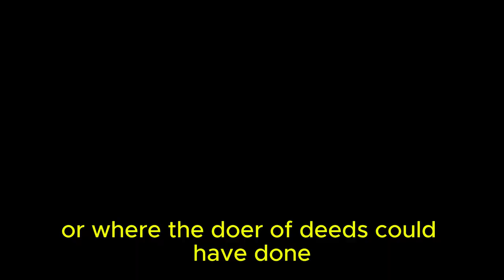"Man in the Arena" Symphonic Metal Motivational Music Video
ChadNerd is dropping another music video based on an AI track I did with suno. This symphonic metal track is a musical version of Teddy Roosevelt powerful Man in the Arena speech. This track features many MMA , Parkour, and work out clips to make you question why you're letting the haters bother you all day.

💬 Let me know what you thought of this video in the comments below!

🔥 Welcome to the official YouTube Channel of Chad Nerd! 🔥

Your one-stop destination for all things nerdy! We’re here to fuel your nerd passion and motivate you to embrace your inner geek. With content that's as fun and diverse as our community, we aim to keep you entertained, engaged, and inspired. From deep dives into the world of "The Berserk," to thought-provoking discussions, and energizing AMVs set to music, Chad Nerd has got you covered. We take pride in crafting our video descriptions to be informative but vague enough to prevent any unwanted spoilers because we know there's nothing worse than a great story ruined.
➡️ At the end of each video, we pose a question to keep the conversation rolling in the comments. Let's engage, debate, and learn from each other. Remember, our channel is a space for all fans to come together and share their love for all things nerdy, so let’s keep the comments respectful and the community positive!